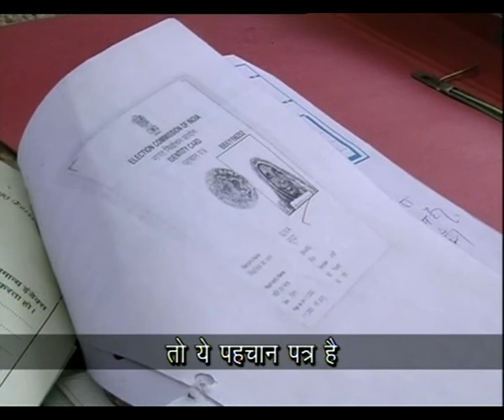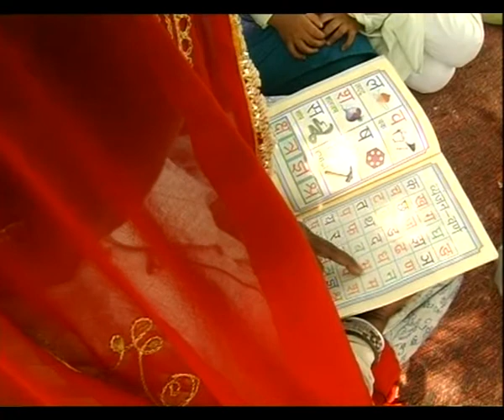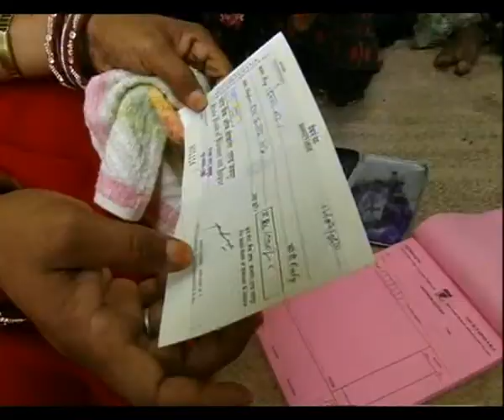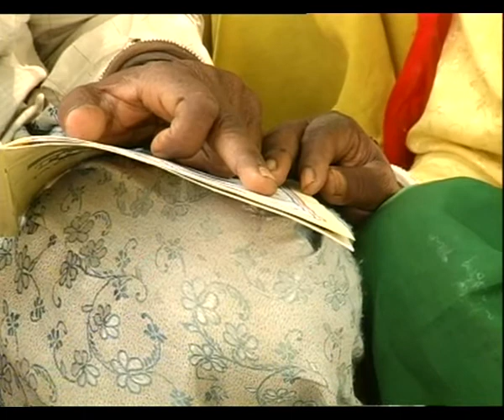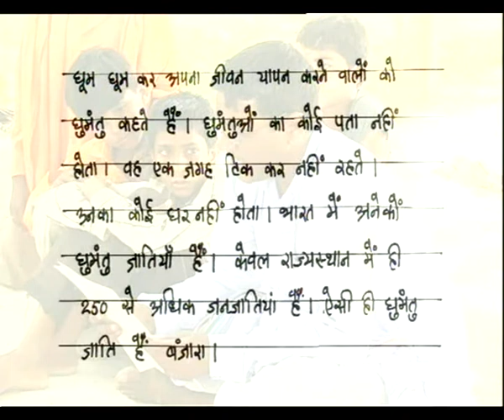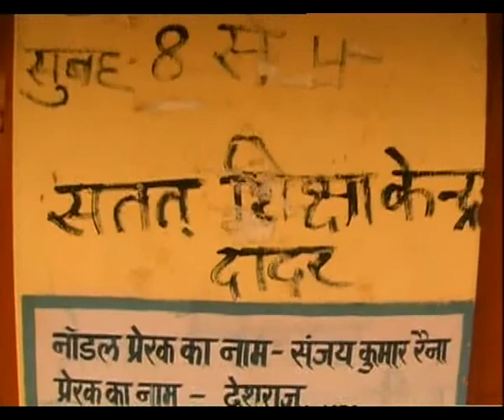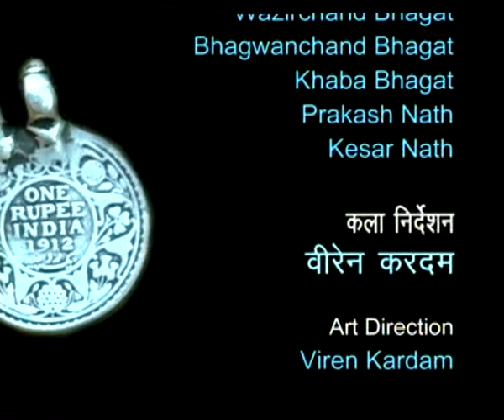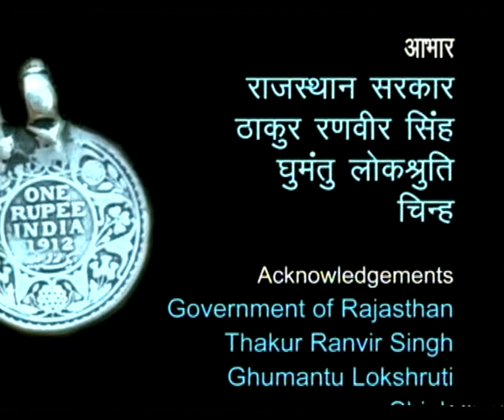GHUMANTUON KI PATHSHALA EP 5